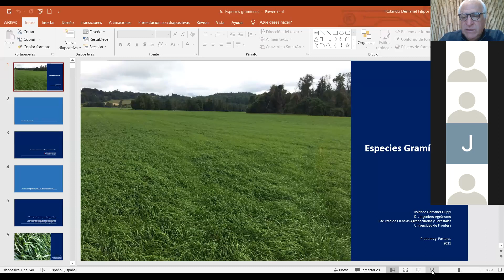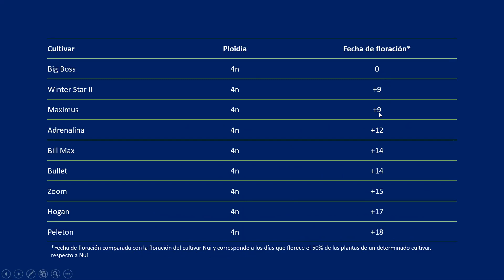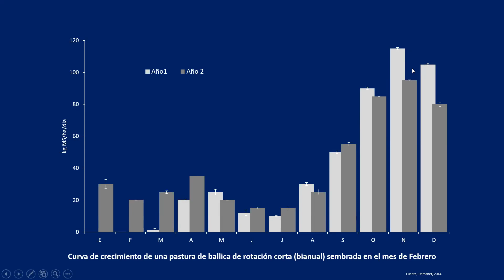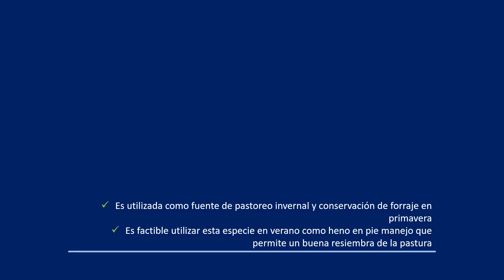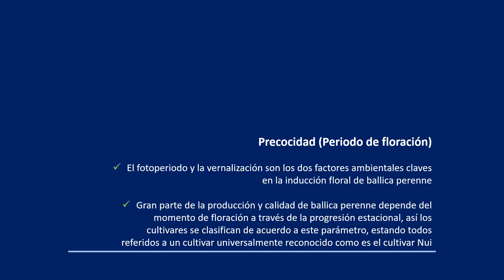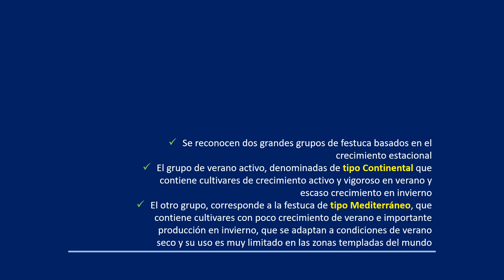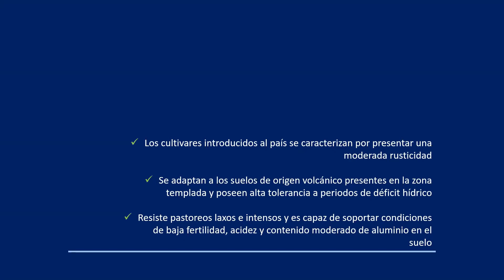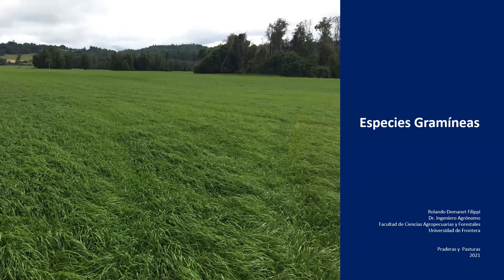Especies gramíneas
Se describen las principales especies gramíneas que se siembra en la zonas templada